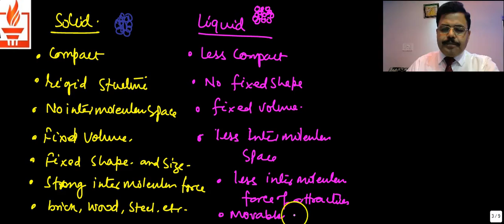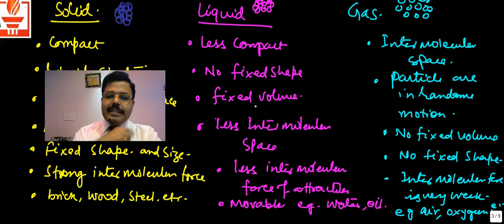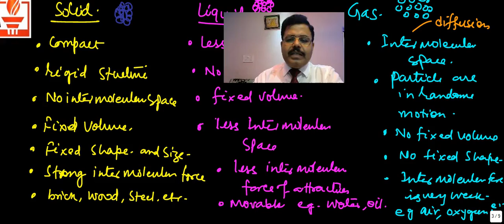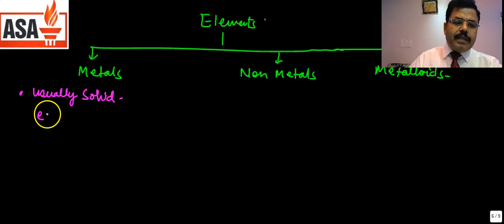Some Basic Concepts of Chemistry Part-03